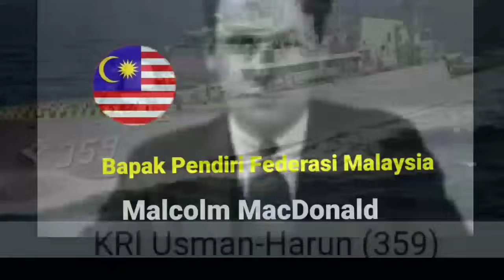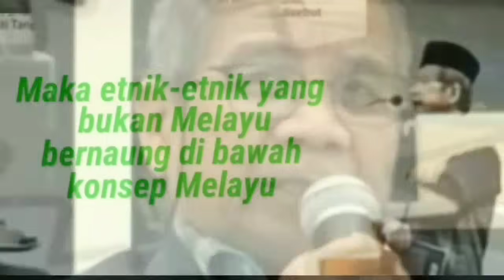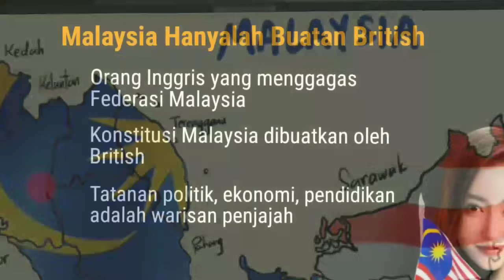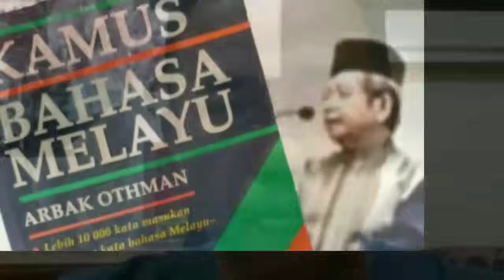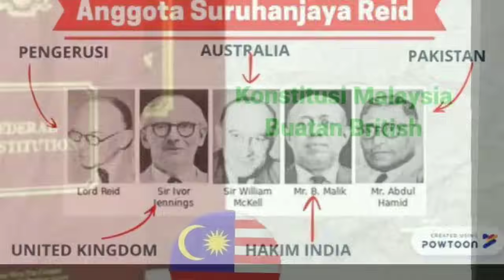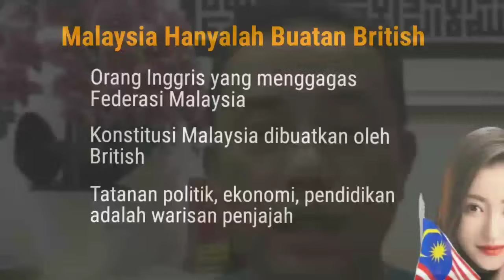Sedihnya Politikus Malaysia, Negaranya Hanya Buatan British. Kaum Melayu pun Lebih Suka Mandarin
Nasib kaum   melayu Malaysia dalam negara yang dibuatkan oleh penjajah British. Cara-cara jahat profesor Melayu Malaysia merusak Indonesia dengan konsep kemelayuan. Seminar Bahasa Melayu yang diadakan oleh  Dewan Bahasa dan Pustakan Malaysia.  Kondisi bahasa melayu malaysia. Reaksi terbaru profesor Malaysia setelah Bahasa Indonesia makin mendunia, jadi bahasa resmi Unesco. Prof Awang Sariyan. Seminar Bahasa Melayu  terbaru di Dewan Bahasa dan Pustakan malaysia. Dr. Goh Sang Seong. Kini Angklung jadi kebanggaan Malaysia dan diajarkan di sekolah sebagai kebanggaan Malaysia. ealitas Malaysia dan kaum Melayu yang bergantung pada pemerintah. Reaksi prof Malaysia mengenai  heboh jong Melayu, yang sebenarnya Jung Jawa. Profesor Melayu Malaysia main klaim kapal-kapan di Nusantara. Jadi tertawaan Sejarahwan Prancis. Indonesia meluruskan. Museum Bahari jakarta.  Jung Jawa. Ghali . Serge Jardin, Jong Melayu, UPM,  NST,  Rozita, Hashim Musa.  Che Rodi, Reevany Bustami,  Abdul Muati,  Salleh yaapar,  Zaharah Sulaiman,  Solehah Yaacob. Phinisi. Inilah yang menyebabkan Malaysia suka main klaim, karena ingin hebat, Konsep melayu yang menyesatkan.  Konser Letto. Mahalini Sial, Bohongi Hati.  Intan Fadhilah,  Dawai. Malaysia, Kuala Lumpur. Gagalnya manuver  Mahathir untuk menumbangkan Anwar Ibrahim, dengan sentimen kemelayuan. Pandangan mantan menteri Malaysia mengenai stuasi Malaysia. Rafidah Aziz.  Umno. Barisan nasionasl. Besarnya  pengaruh musik dan lagu Indonesia  di Malaysia. Dari acaraa wisuda hingga Malam galau Indonesia. rilaku kaum Melayu Malaysia yang aneh dan selalu dieksploitasi oleh pemimpin mereka.. Ribut rendangan Malaysia Indonesia di lapak Amerika. Kaum Melayu malaysia berusaha mengubah sejarah.  Tapi realitasnya memamg pengaruh british amat kuat. Lagi, Mahathir Mohamad membuat pernyataan kontroversia mengenai Kepulauan Riau.  Anak Mahathir  diperiksa Komisi Rasuah SPRM Malaysia. Malaysia tersingkir lebih awal dari Piala Asia. Kalah 0-1  dari Bahrain. garuda indonesia masih berpeluang.  Masalah identitas nasional.  AFC. Beda  sejarah, era penjajahan di Malaysia dan Indonesia. raja-raja melayu Malaysia. perjanjian pangkor. Masalah.yang sering diperdebatkan di.Malaysia hingga kini. Bahasa Melayu.teepinggrikan. Memartabatkan..Mengantarbangsakan. Simposium. Dewan Bahasa dan Pusatka..Bahasa Indonesia unesco. youtuber Malaysia..Melayu Mahawangsa..Alam.melayu